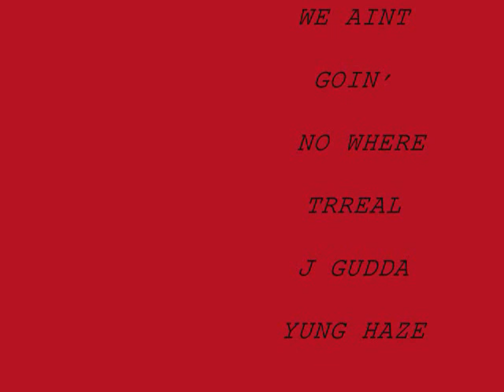PAPER HOLICS FT. TRREAL-PAPER HOLIC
1.WATCH
2.LIKE
4.SHARE
5.GIVE YO FEEDBACK